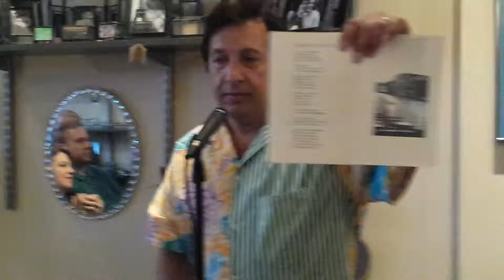07/23/2015 - David Messineo - Poem 12: Parting Glance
David Messineo - among the 35 longest-serving literary magazine publishers and poetry editors currently active in America - celebrates the 20th anniversary of the publication of his 1995 chapbook A Taste of Italy at this reading in the Thursdays Are For Poetry series in Teaneck, New Jersey on Thursday, July 23, 2015.